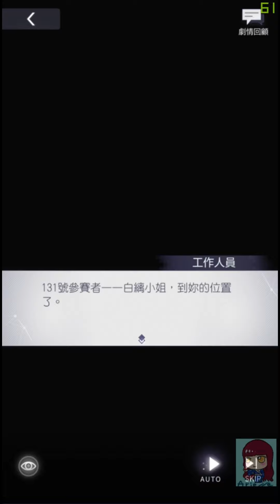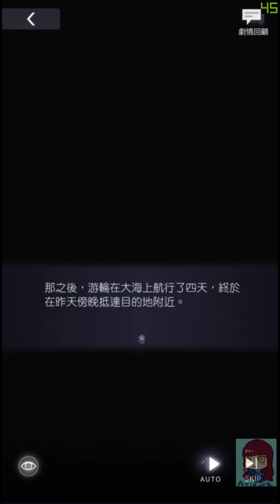【A+】未定事件簿_活動劇情 消失的黃金 主線（第一章）有著主角夢的NPC！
活動名稱：Lost Gold 消失的黃金（大型活動）

說真的...我覺得這活動有種『狂愛無人島』的即視感.
然後又摻雜一點『Kio的人間冒險』概念?